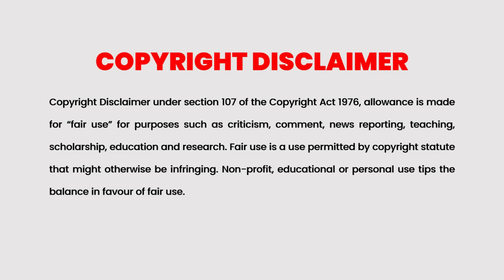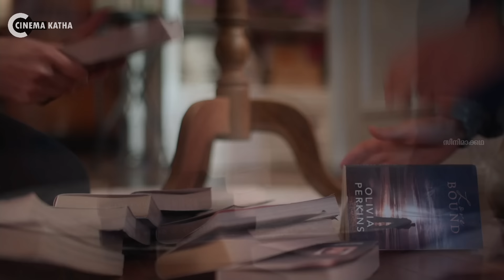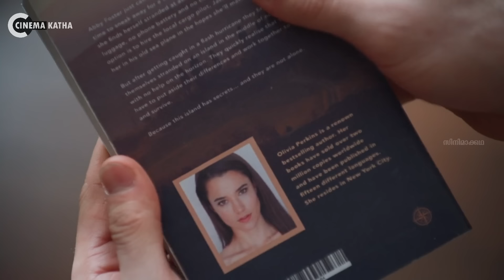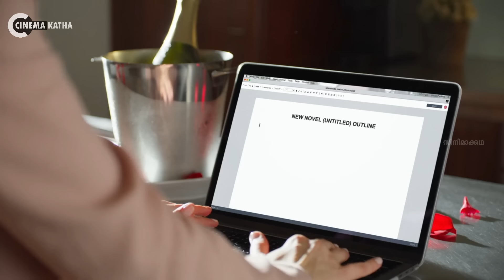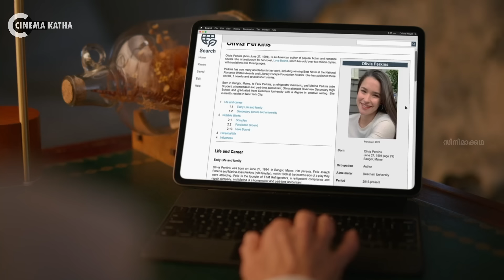Love Movie Explained In Malayalam | Chinses Drama Malayalam explained | Japanese Movie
A Royal in Paradise
Olivia, struggling with writer's block after a break up, takes a tropical holiday in hope of some inspiration and meets Prince Alexander, who needs some distance from his duty to marry royalty.

Cinema Katha
Malayalam Podcast
Movie explained
movie explained
horror movie explained in malayalam
prince movies
prince drama
movie explained in tamil
Movie review
A Royal in Paradise Explained
movie explanation